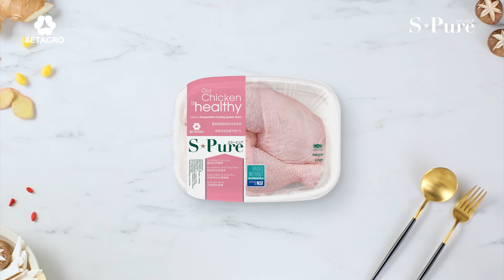Menu 6 Steamed Chicken Thigh with Emperor Quinoa Fried Rice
Steamed Chicken Thigh with Emperor Quinoa Fried Rice

Ingredients: Steamed Chicken thigh
S-Pure Chicken Thigh                       2 pcs
Chinese herbs                                   1 set
Salt                                                      1 tsp
Shiitake mushroom                          2 caps

Ingredients: Emperor Quinoa
Jasmine rice                                     200 gr
3 Colour quinoa                                100 gr
Vegetable oil                                     2 tbsp
Chopped garlic                                 15 gr
Ginger thinly sliced                          15 gr
Chinese sausage thinly sliced        60 gr
Ginkgo nuts                                       50 gr
Japanese tofu                                  ⅓ pc
White soy sauce                               ½ tbsp

Methods
1. Boil chicken thighs using high heat. Next, add Chinese herbs followed by the shiitake mushrooms into the pot. Season with salt. Simmer at low heat with a lid cover on for 1 hour.

2. Warm a pan using medium heat. Pour some cooking oil and chopped garlic. Stir fry until it becomes fragrant. Add thinly sliced Chinese sausage to the pan, followed by the thinly sliced ginger, ginkgo nuts, and Japanese tofu.

3. Season with thin soy sauce, sugar, sesame oil, and oyster sauce to taste.

4. Add rice and quinoa then mix them well.

5. Transfer the rice, quinoa and steamed chicken to a rice cooker. Add some chicken stock obtained from chicken boiling step.

6. Set to rice cooker to cook for 1 hour until cooked.

For more healthy menu
Facebook: S-Pure Hong Kong